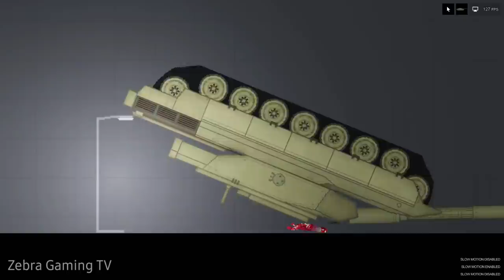Bus Eater but Huggy Wuggy face on it [Trevor Henderson Creature] - People Playground 1.22.3